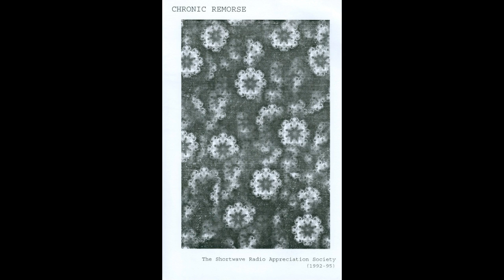Chronic Remorse - Basements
From The Shortwave Radio Appreciation Society (1992-95) compilation.